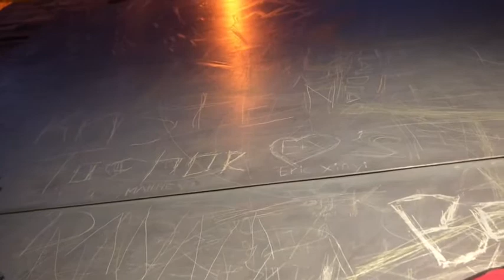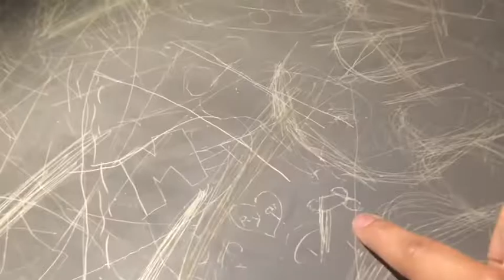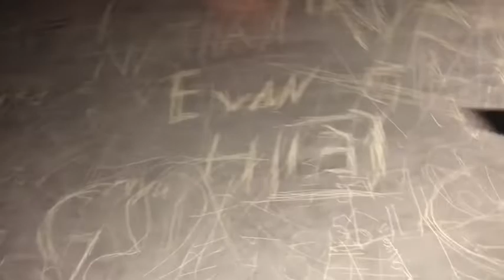Cute date vlog